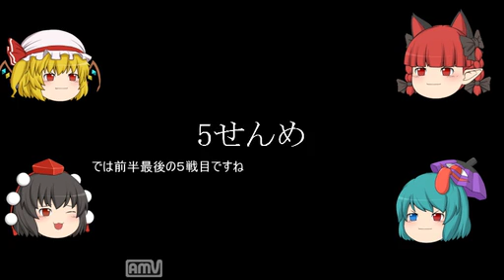新年早々ポケモン(黒)をしてみた {シエル}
前に二コ動でやっていた実況動画をアップロードさせていただきました。
ゆっくり実況ですね。。。いまさら正月ネタｗ
猫物語(黒)にちなんでポケモン(黒)をさせていただきました。
二コ動では大すべりでした（笑）正直これこそ「黒歴史」ですねｗｗｗ
ちなみにゆっくりＭ-１のネタはここからかもしれませんｗｗｗｗ
これが好評でしたら後編も作っていきます。。。
あと、今度から何を実況しようか悩んでいますので、もしよかったらゆっくり実況プレイしてほしいゲームなどを紹介していただけたらありがたいです。
最後に、この動画中に名前があげられてる「ほらぁげぇむ」は二コ動でじっきょうしているものなので無視してください。あと、途中でめいりんをメンリンって言ってます。ミスですすいません。